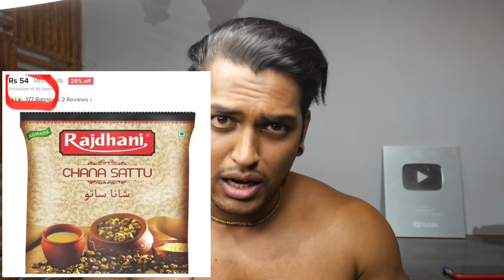22 gram Protein sirf ₹5 me| Mere Dole ki kasam itna sasta Protein kahi nahi milega| No clickbait